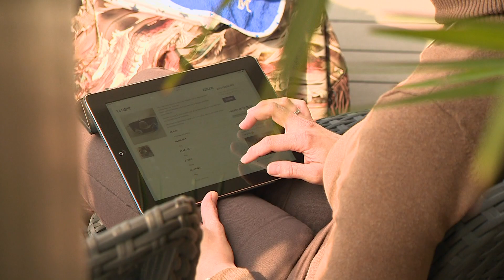Trips & Travel RTL4 - By Luz